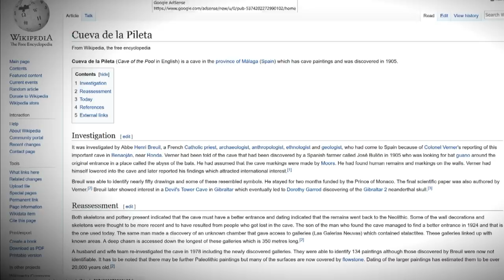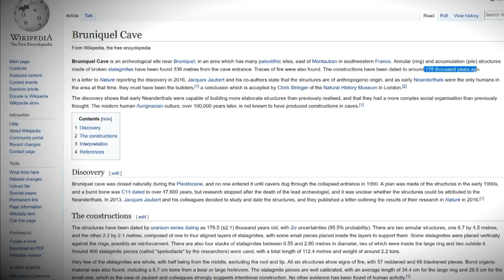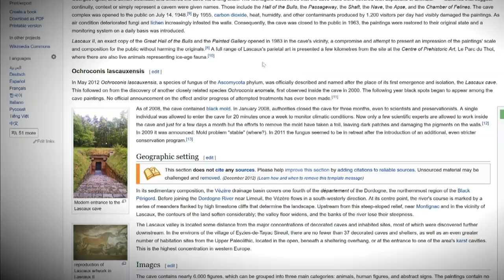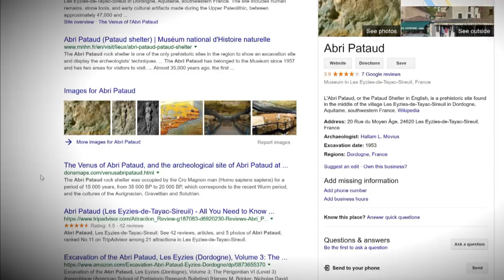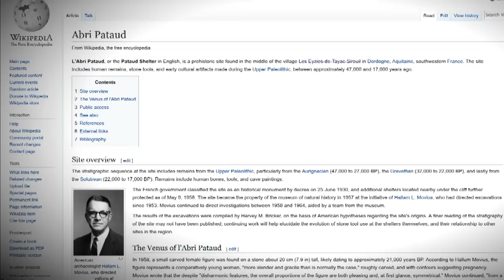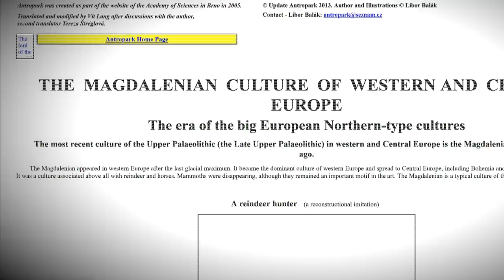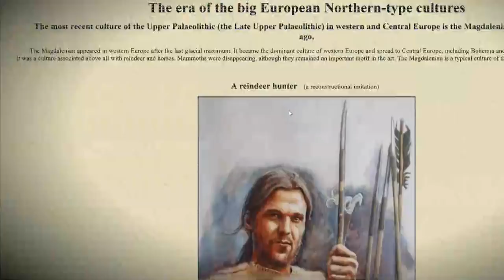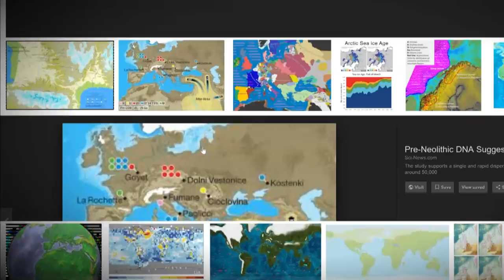ASMR | Exploring Prehistoric Caves on Google Earth (History, Science, Psychology)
Description: More of an exploration than a dense delivery of information, I want to take you on a journey through the lives of our ancestors. Our history is deep, our psychology deeper and our abilities profound. Let's find out where we come from.